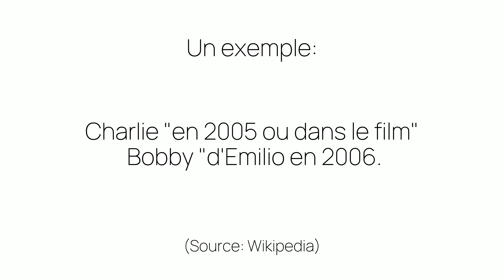Comment prononcer «2005» en français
Ça c'est comme on prononce «2005». Êtes-vous surpris ou pas du tout étonnés?